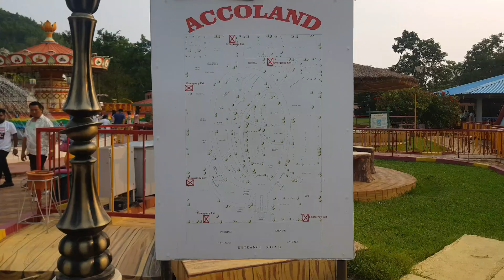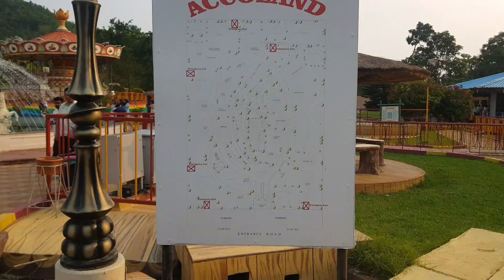Jolly Fun Ride at Accoland, Guwahati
Jolly ride and full on fun, masti at Accoland, Guwahati.
Non stop Fun! Family Fun Kingdom! Accoland Amusement Park is a great place to have a good time with friends and family. The amusement park has a lot of rides and a great water park which makes it an ideal place for a day spend.

TICKET PRICE :
Weekdays

Address :
Accoland
(Family Fun Kingdom)
Rani Road,
Near BSF Headquarters,
Patgaon, Kamrup, Assam